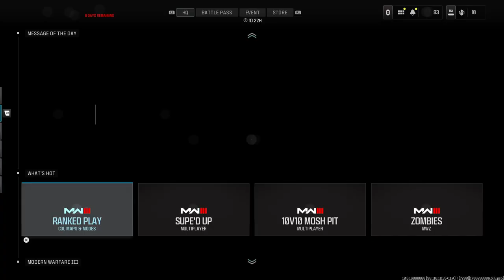Dont smack talk my team